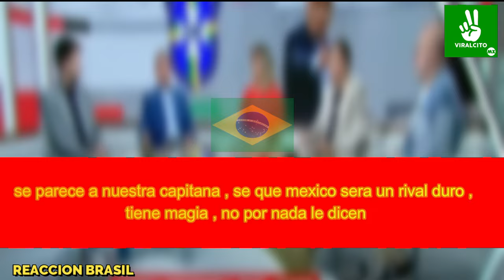PRENSA DE BRASIL !! CON TEMOR DE MEXICO Y Lizbeth Ovalle CUIDADO PARECE BRASILEÑA LA MEXICANA